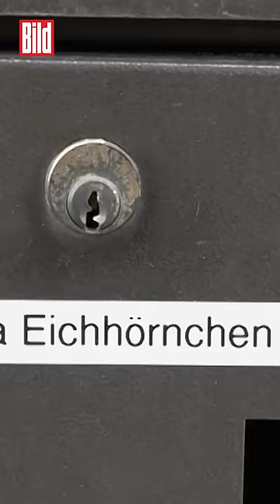Heftige Vorwürfe gegen Kita in Brandenburg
Wenn Mama und Papa ihren Nachwuchs morgens in die Kita bringen, dann gehen sie davon aus, dass die Kleinen in guten Händen sind. Doch was sich in einer Kita im brandenburgischen Neuruppin abgespielt haben soll, ist der blanke Horror für Kinder – und Eltern!